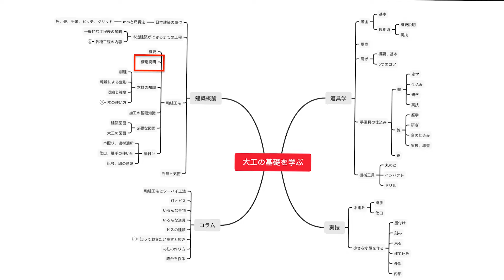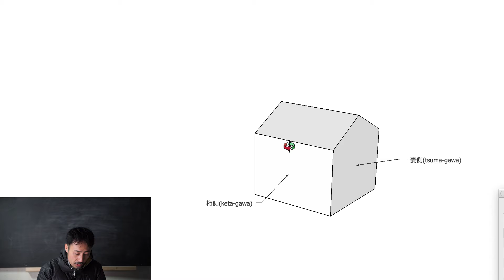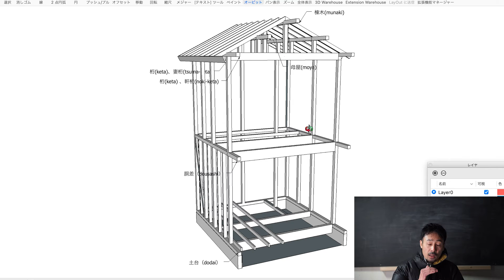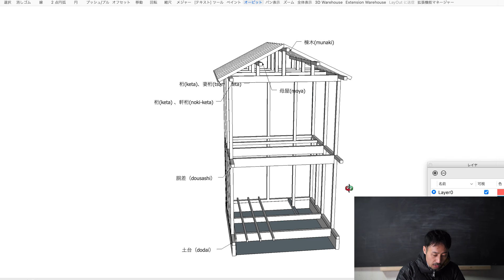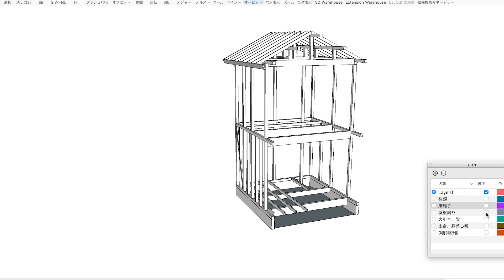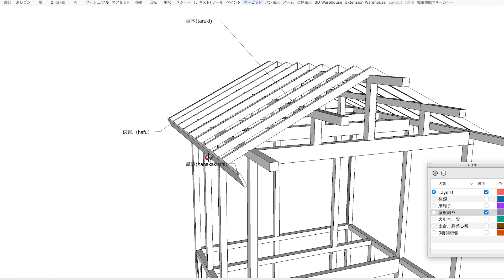[大工の基礎]構造と名称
軸組工法における構造と各部名称について説明します。
全てではないですが、まず、最低限覚えて欲しい内容です。